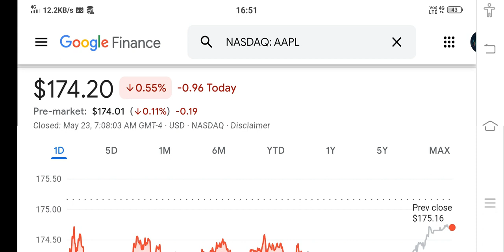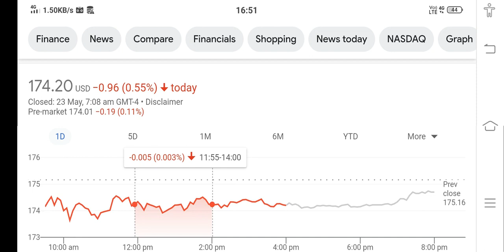AAPL Stock Analysis ! Is The Stock MARKET BULL TRAP Coming NEXT!!